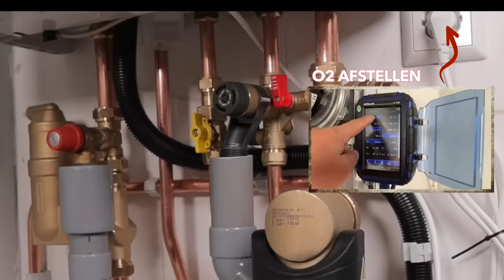Energieverbruik verlagen? Leer dan in 13 min Hybride Ready Intergas xtreme installeren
Leer in 13 min Hybride Ready Intergas xtreme installeren
Alleen gecertificeerde monteurs mogen aan cv ketel sleutelen,

Ben je monteur en je wilt leren? Hybride Ready Intergas xtreme cv ketel installeren is de juiste video voor jouw!
In deze korte video van 13 minuten laat ik je zien hoe je een Hybride Ready Intergas xtreme cv ketel op de juiste wijze aansluit.
Ik heb geprobeerd zo duidelijk mogelijk alles uit te leggen.
Stap voor stap laat ik je zien welke beveiligingen je moet toepassen bij een HR cv ketel daarna leg ik de werking ervan uit.

Ik heb een voorbeeld gebruikt van een Hybride Ready Intergas xtreme, maar het
werk en aansluitmethoden geld voor alle HR cv-ketels.
Later gaan wij de warmtepomp Intergas xtend eraan koppelen!

-Let OP er mogen Alleen gecertificeerde installateurs aan cv ketels sleutelen/installeren-

Hieronder tref je een link waar je de materialen kunt bestellen
Spirotech UE022WJ Magnetisch Filter
Luchtafscheider met binnendraad aansluitingen CALEFFI

Om het makkelijk voor je te maken heb ik de video in hoofdstukken gedeeld. Zo kun je eenvoudig door de hoofdstukken zoeken.
00:00 - Oud cv ketel verwijderen en afvoeren
01:21 - Intergas xtreme rookgasafvoer veranderen naar concentrische
01:42 - Hoe moet je de cv ketel aan de muur ophangen
02:10 - Hoe moet je de Koudwaterleiding aansluiten op de cv ketel
04:54 - Hoe moet je de Retourleiding en de SpiroTech vuilafscheider aansluiten op de cv ketel
07:27 - Hoe moet je de Gasleiding en de gaskraan aansluiten op de cv ketel
08:22 - Hoe moet je de Warmwaterleiding aansluiten op de cv ketel
08:47 - Hoe moet je de een micro luchtafscheider installeren
09:39 - Hoe moet je de een overstortbeveiliging aansluiten
10:31 - Hoe moet je de een expansievat aansluiten
11:49 - Hoe moet je de condensafvoer van de cv ketel aansluiten
13:03 - Hoe moet je de rookgasafvoer van de cv ketel aansluiten